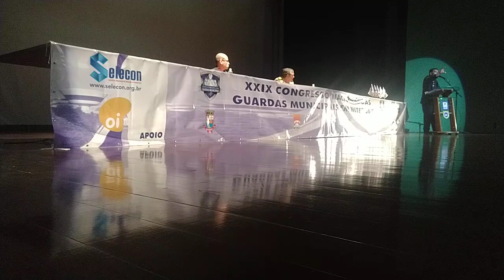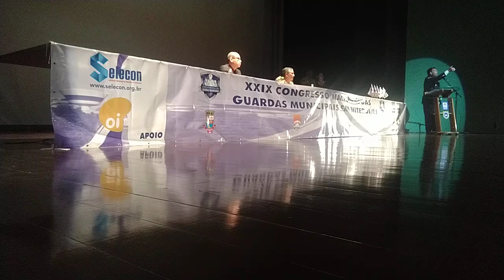Palestra do Presidente do CNGM Braga!